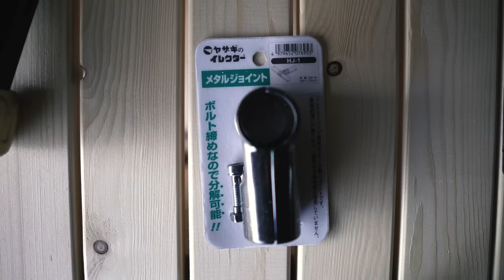[車中泊DIY] イレクターパイプと100均のワイヤーメッシュでデッドスペースを有効活用！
■■ご挨拶■■

■■お知らせ■■

チャンネル名「かっぺのつがいの大工」

.カメラ.

.レンズ.

.ジンバル.

.マイク.